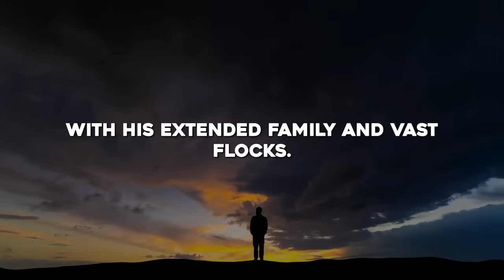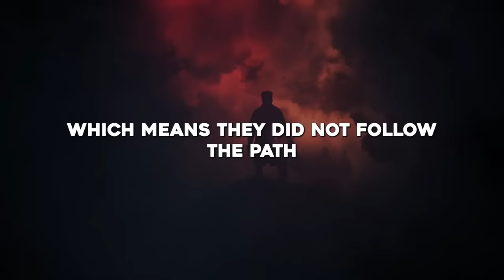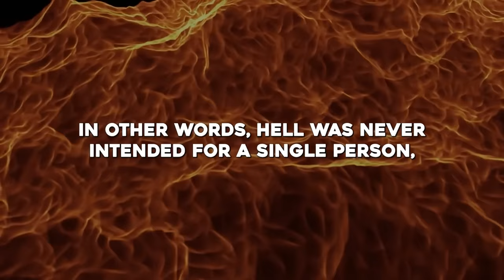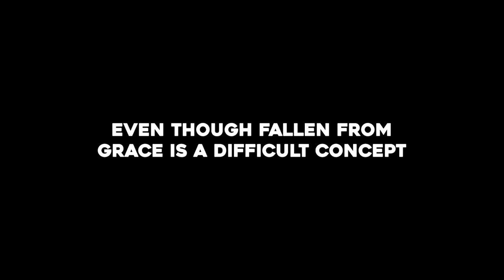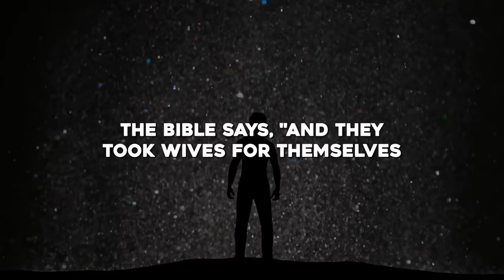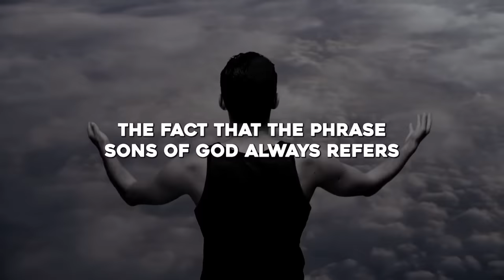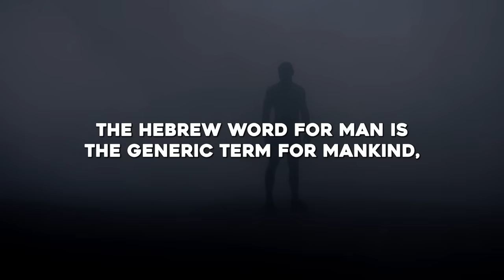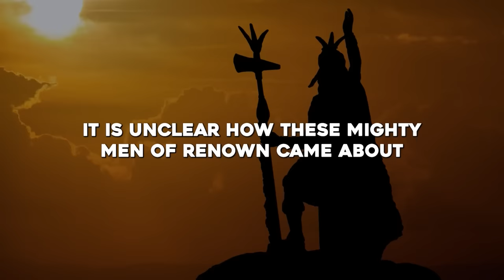This Event Took Place Before The Creation Of The World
Title: This Event Took Place Before The Creation Of The World